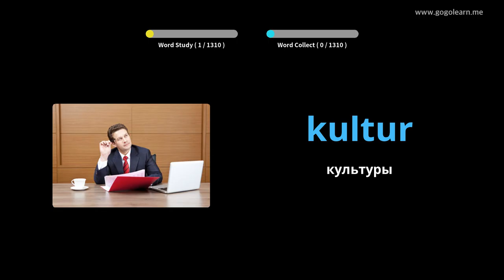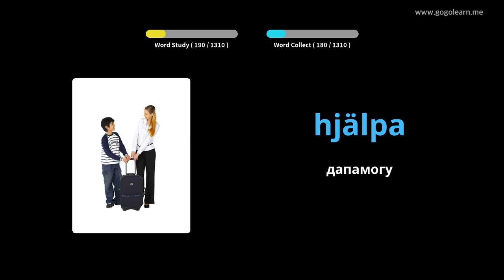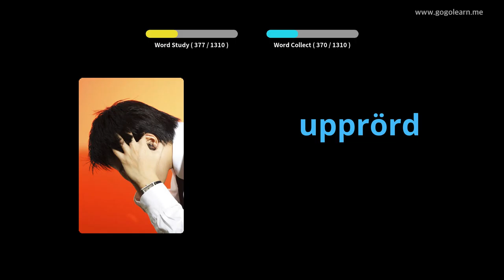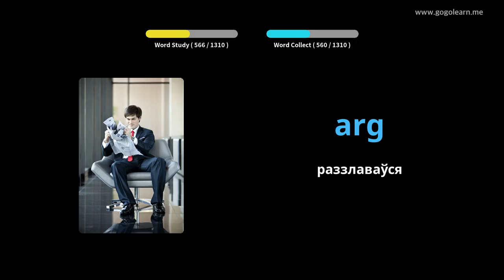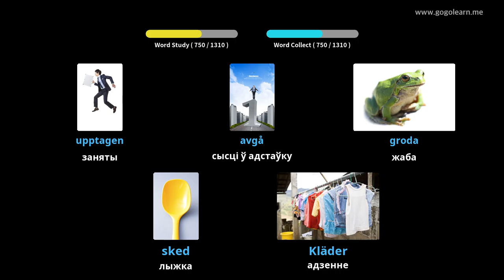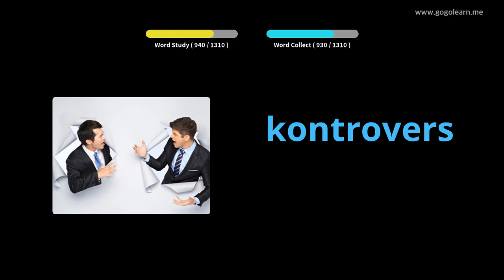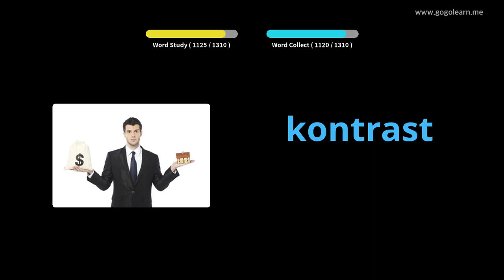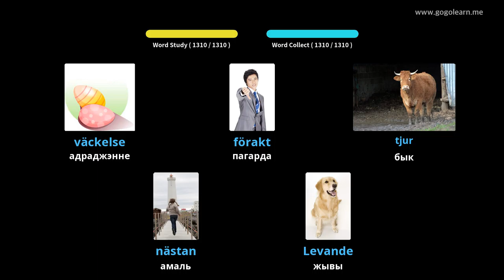Шведская лексіка Basic | Golearn